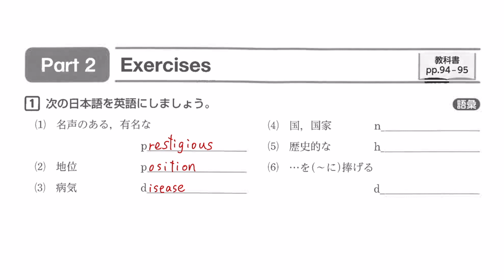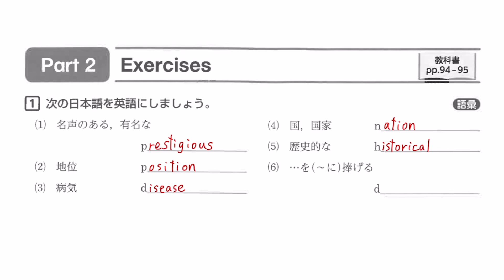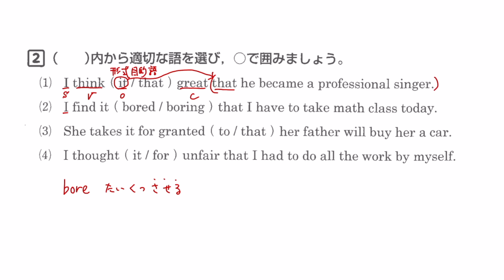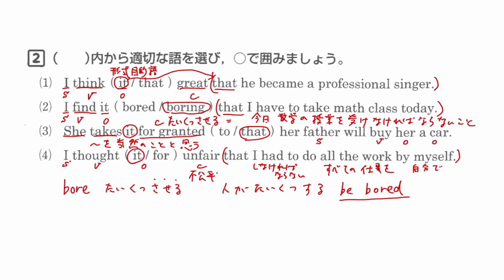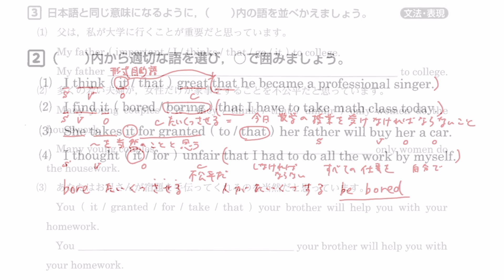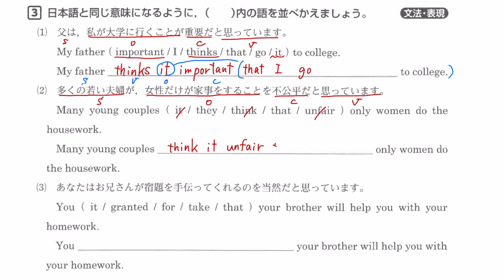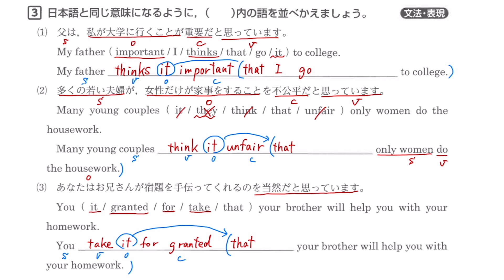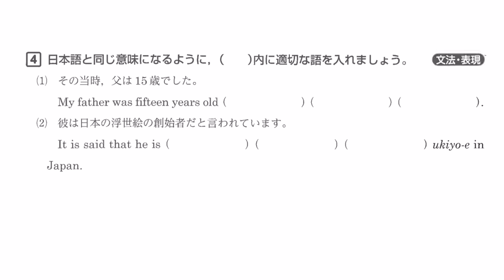【２年】ECII 鯉渕 Lesson 6 Part 2 Exercises 解答解説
ワークブックP67 Lesson 6 "New Banknotes" Part 2 のExercises の解答解説動画です。本文が終わったら解く習慣をつけましょう！